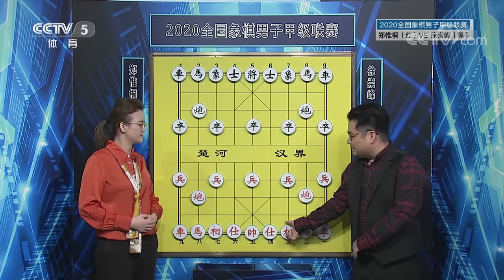棋牌乐 20210220 郑惟桐VS徐崇峰